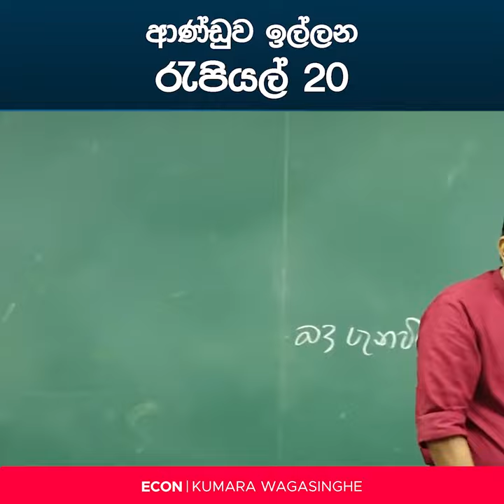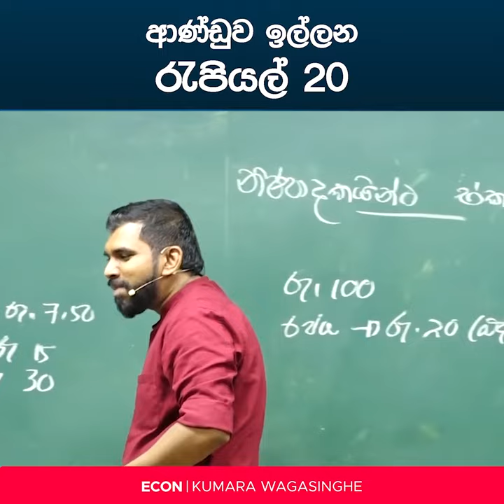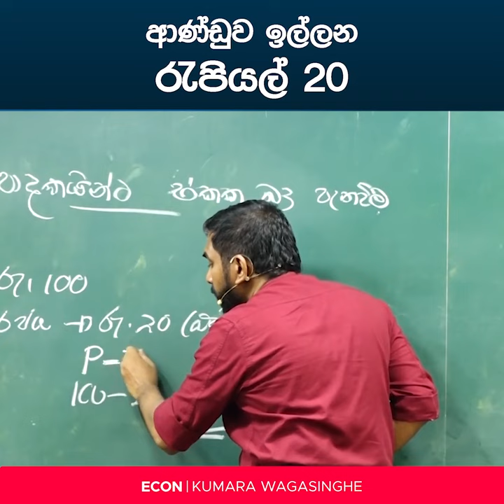ආණ්ඩුව ඉල්ලන රැපියල් 20 | Econ Kumara Wagasinghe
නුගේගොඩ ආර්ථික විද්‍යා සන්නාමය
කුමාර වගසිංහ ✨